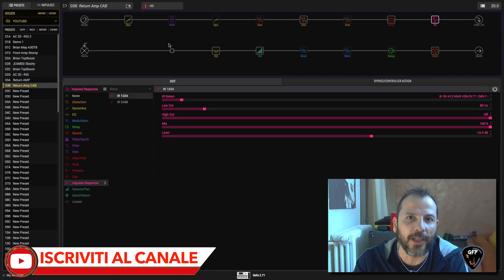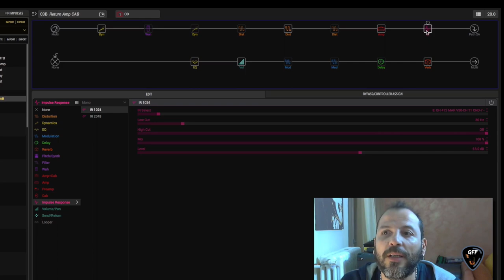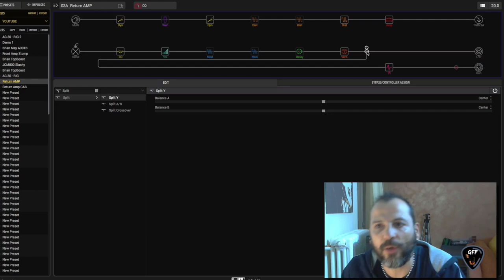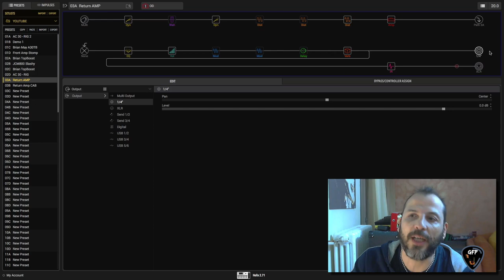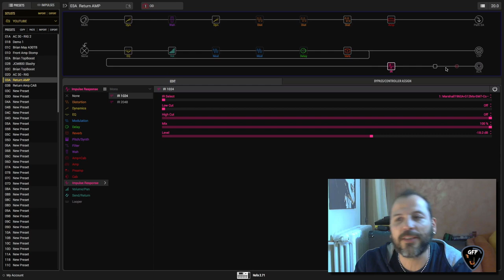Line 6 Helix .Colleghiamo la pedaliera nel Return dell'Amplificatore! Tutorial #006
Ciao Ragazzi ,
Nel video di oggi vediamo come collegare e programmare la Helix per sfruttare il finale del nostro amplificatore e la cassa.
Nel tutorial Vi spiego anche come combinare sia l'IR che lo Speaker reale per ottenere un ampia gamma di suoni, grazie alle caratteristiche di Helix possiamo programmare ed assegnare le numerose uscite per ogni tipo di collegamento ed utilizzo.

3:22 Demo audio

PS : sono impegnatissimo nella preparazione del Tour Estivo con la mia band "I Senza Resa" quindi non riesco per il momento ad essere presente sul canale ogni Domenica pero' cerchero' di pubblicare il materiale che ho già preparato nelle prossime settimane.
Grazie a tutti e alla prossima.

Strumentazione :

➜ Line6 Helix
➜ Marshall JCM2000 TSL100 Mod
➜ Cassa Marshall JCM800 Lead 1982
➜ Cassa Palmer Coni Celestion 2x12
➜ Laney VC30 212
➜ pedali diversi e troppi
➜ Ibanez Js1200 Signature
➜ Fender Stato USA
➜ Charverl ST Deluxe Made in Japan
➜ Charvel 475 Deluxe
➜ Line6 Variax Standard

Parte Video

➜ Lumix FZ300
➜ Samsung s7
➜ Kit luci con Ombrelli
➜ Monitor Studio Edifier
➜ Scheda Audio Focusrite solo
➜ MacBookpro 13
➜ Monitor asus 24"
➜ Accessori Vari